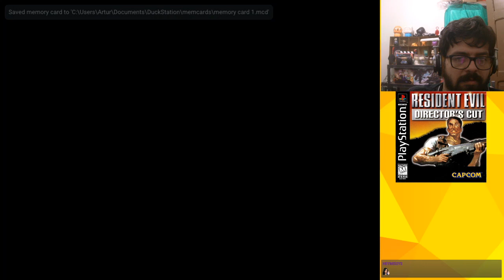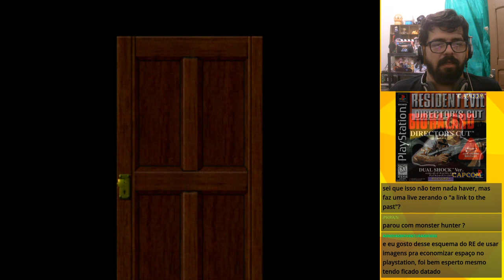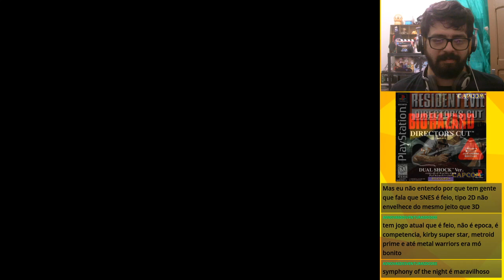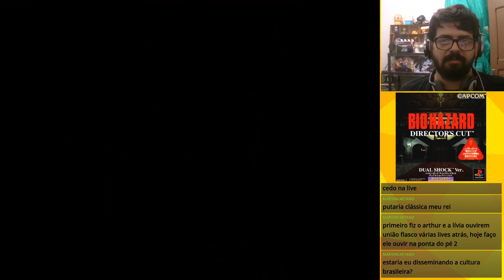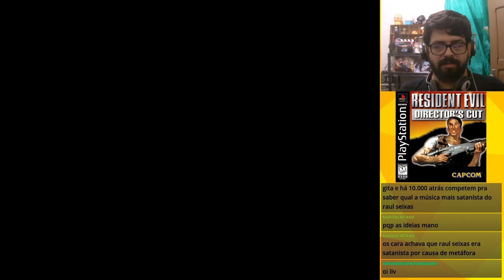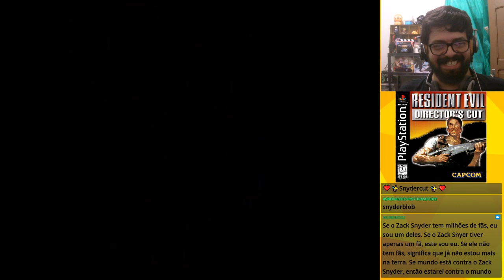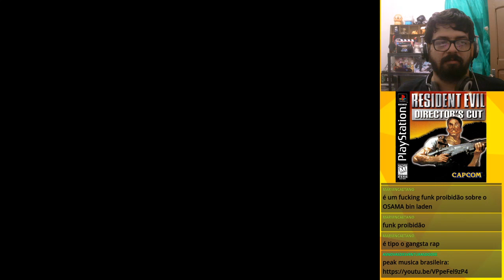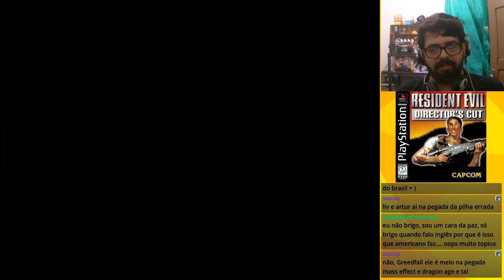Resident Evil 1 parte 5